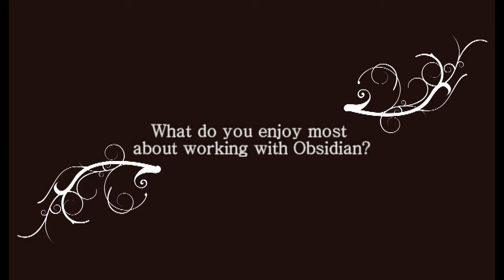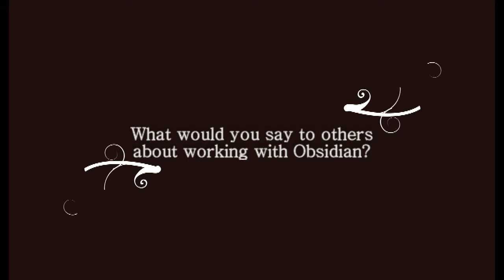The Maria Montessori School Testimonial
Maria Cole, school founder and head mistress of Maria Montessori School in Memphis, shares the fabulous ways Obsidian Public Relations has helped increase the school's exposure.